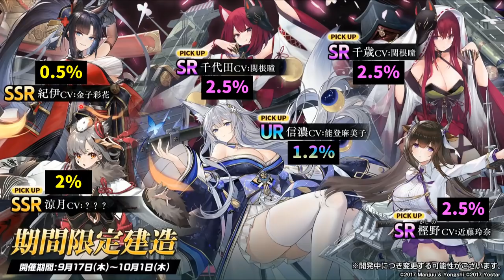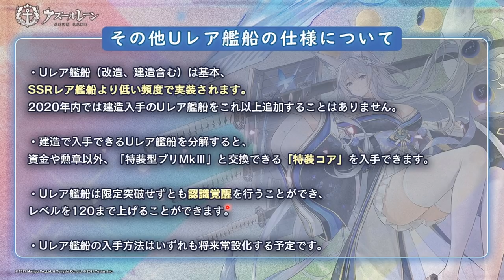【碧藍航線】日服三周年情報重點│抱歉了荷包君，我真的很需要那個skin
※以上活動內容都會在日服上架，但是並不保證台服也能同步@@"
所以不要再來問我台版會不會上了，去問Z23吧~我真的不知道!!